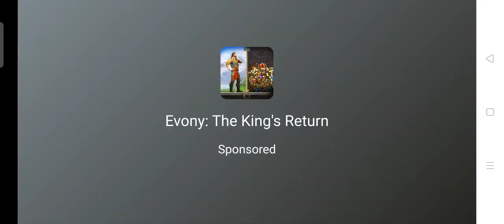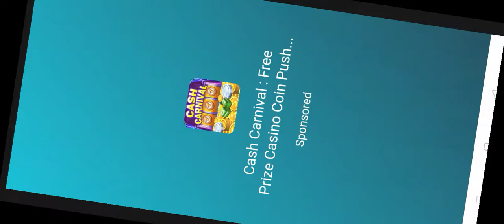Magic ✨ Clash Of Clans All Max Video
Best Th13 attack strategy in clash of clans! I copied the global top #1 player army!